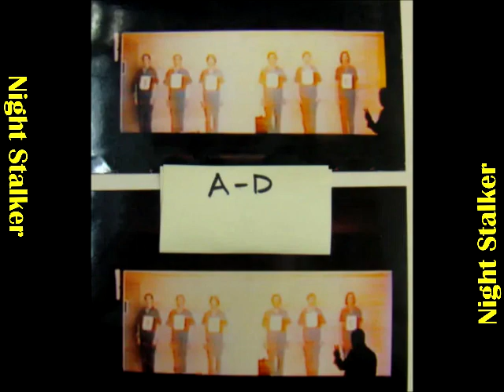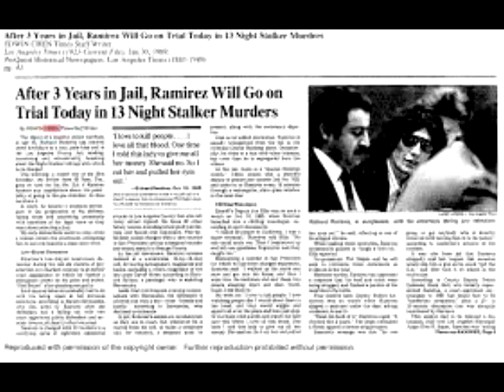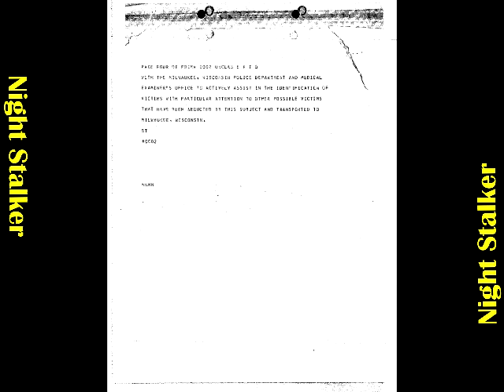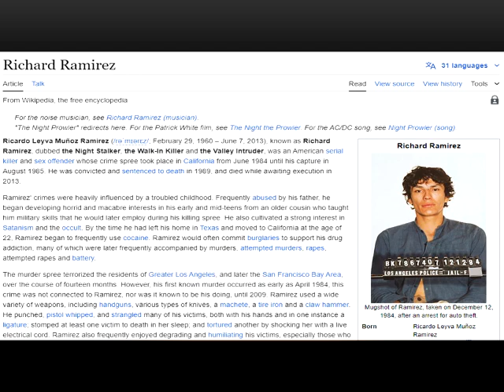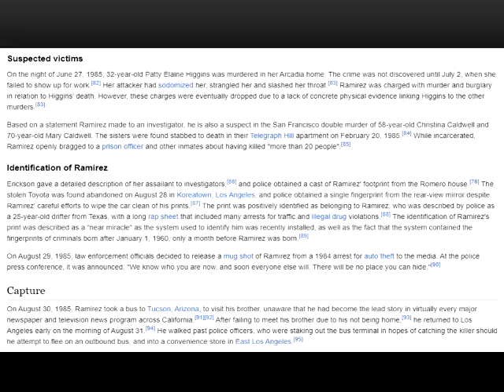Nightmare in California: The Richard Ramirez Killings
Richard Ramirez, known as the Night Stalker, was a notorious American serial killer who terrorized California during the mid-1980s. Here's a six-minute breakdown of his chilling case:

The Night Stalker case remains one of the most notorious in American criminal history, highlighting the darkest depths of human depravity. Ramirez's crimes struck fear into the hearts of millions and left a lasting legacy of trauma and terror. Despite his death, the memory of the Night Stalker continues to haunt those who remember the horror of his reign of terror.